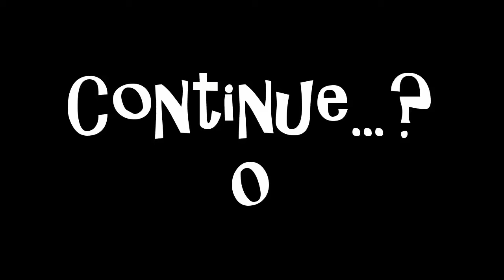Fallout 4 Part 41 - Plandemic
Taking a quick detour after our ride through 2020: Let's talk about fucking Plandemic!